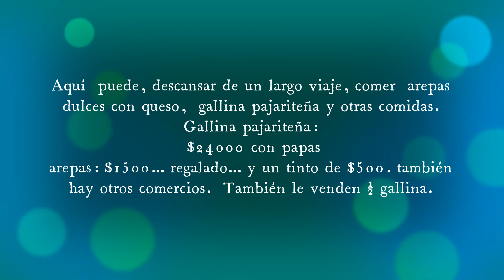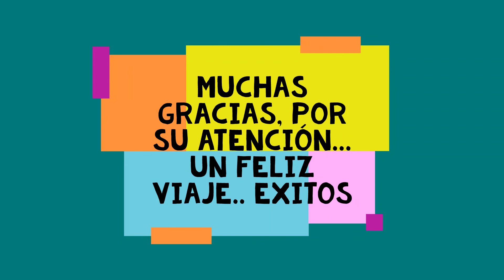Pajarito- Boyacá y la popular gallina pajariteña.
Si va viajando de Aguazul a Sogamoso, descubra "Pajarito" este simpático pueblo que lo sorprenderá por su gastronomía única.